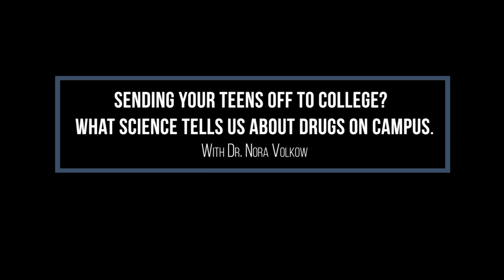Advice to Parents | Drugs & College 101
ARCHIVED VIDEO

Parents - if you have kids who plan to go to college, they have a lot of things to look forward to: learning new subjects, making new friends, and becoming more independent. There will probably be some new challenges, too, and one of them may be related to drug use. NIDA Director, Dr. Nora Volkow provides insight about the risks of drug use in college and how parents and other adults can help college students cope with those risks.